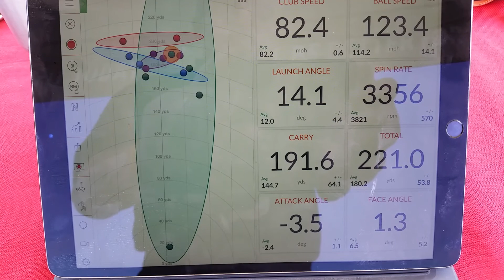Dean @ Ping Fitting 2